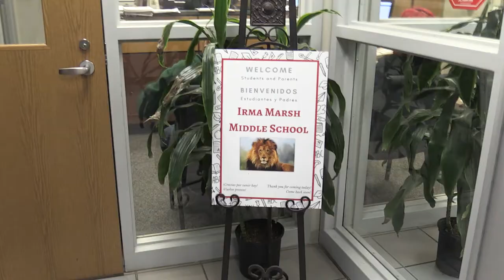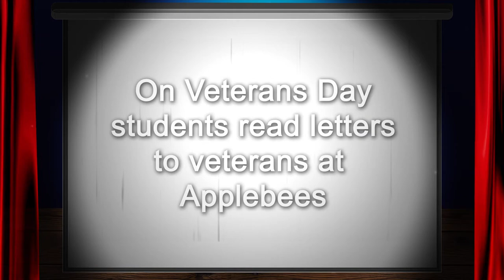IMMS Learning Walk 2018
At IMMS teamwork makes the dream work. Mariachi, co-teach, student council, and community outreach are all part of that dream.